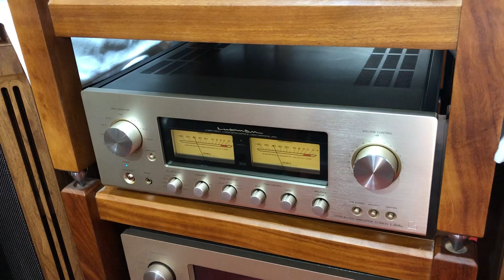Mở hàng luxman L505u ( nguyên thùng) về BG ngày 5/1/2020 lh _ 0989 723 148 _ 0948 403 966